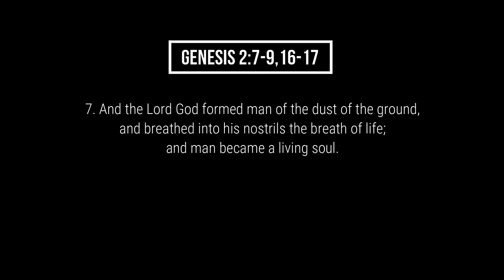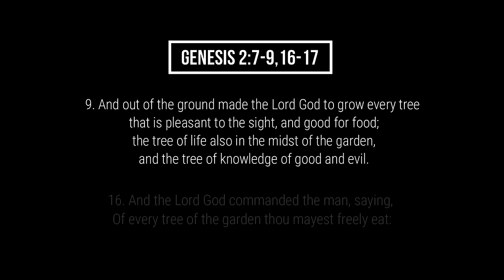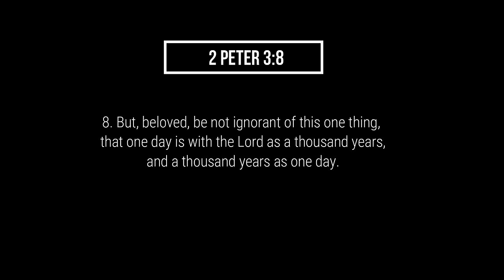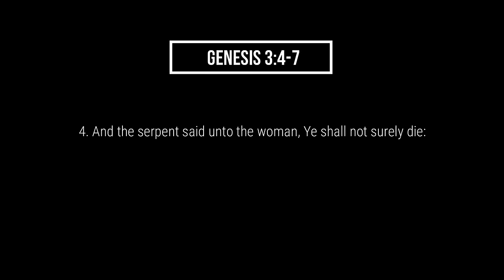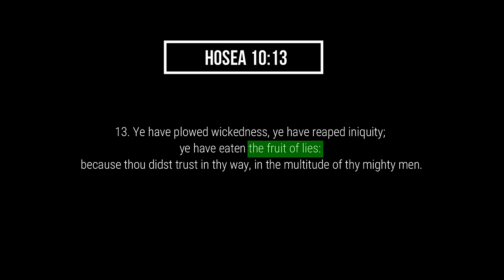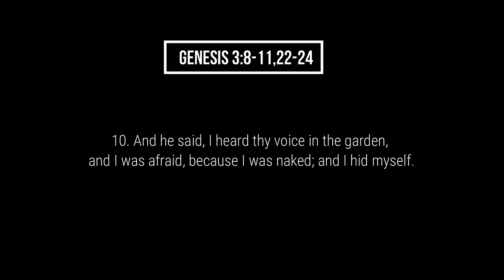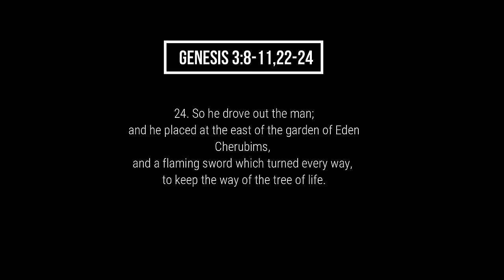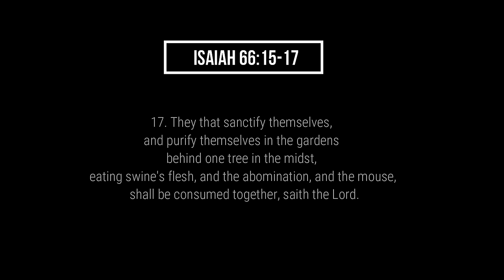The UNTOLD TRUTH About Adam And Eve | Bible Explained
I am a Hebrew Israelite Christian
I believe STRONGLY on the name Jesus Christ
I believe in salvation through faith…..
but faith without works is dead!
God’s 10 Commandments is the recipe for eternal life
And if we don’t keep his commandments like “1 John 2:4 “ says then we do NOT know him 🙏🏿

“Let us hear the conclusion of the whole matter: Fear God, and keep his commandments: for this is the whole duty of man.”

Praise the Lord God of Israel!